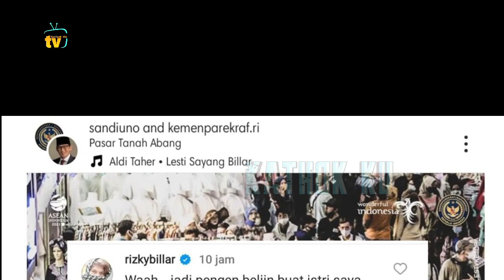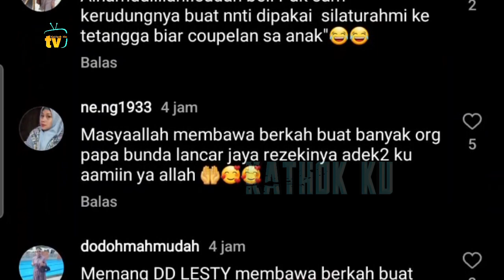Gamis Lesti Trending, Menteri Turun Tangan, Billar Balas KOCAK❗️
Jangan Lupa: _
Thankz!!..